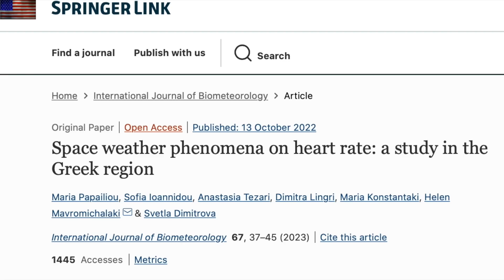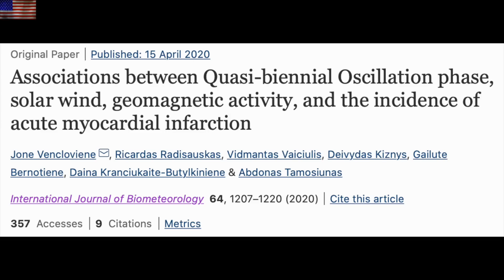Huge Filament Eruption, Solar Storm Modulations | S0 News June.12.2023